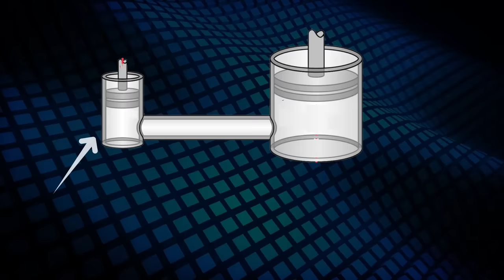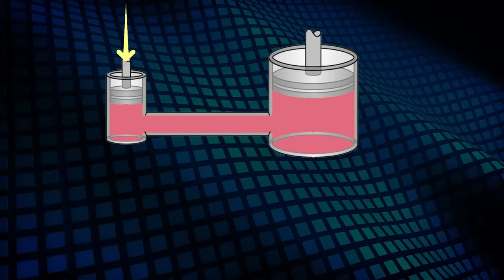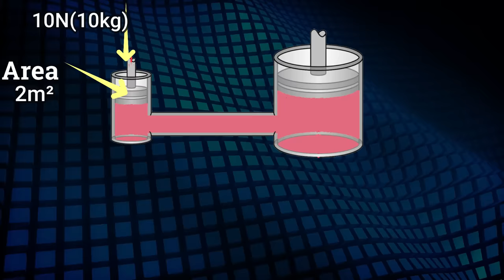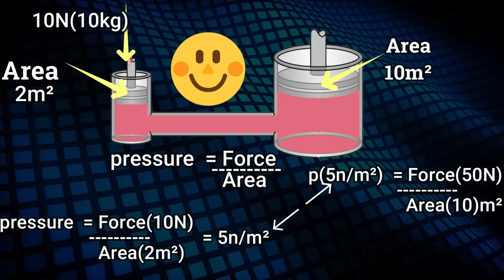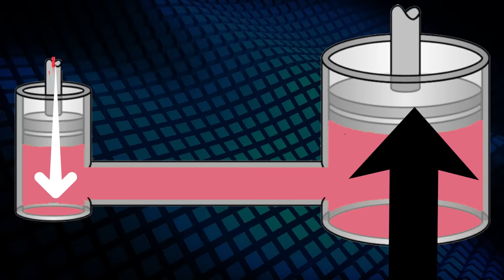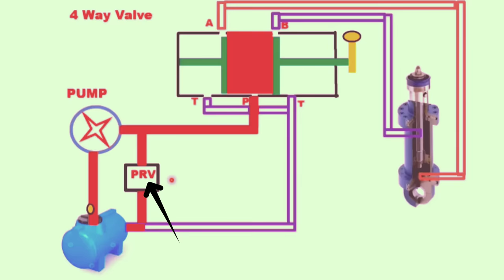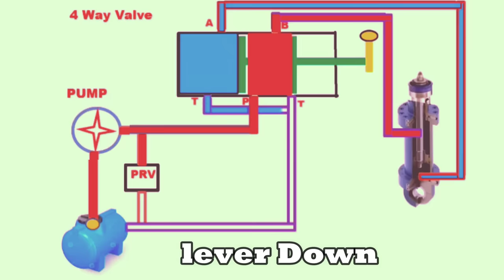How Is Hydraulic Pressure So Powerful | How Hydraulic Pressure Works | Hydraulic Pressure Working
How is hydraulic pressure so powerful, while the motor and engine used to drive hydraulic pressure are not so powerful, then how does hydraulic pressure generate so much pressure?
   Hydraulic pressure works on Pascal's law and in this video how hydraulic pressure becomes so powerful by using Pascal's law, the same has been talked about And also when hydraulic pressure is installed in JCB or crane, how does it work?

0:00 Applications of hydraulic pressure
1:30 hydraulic pressure principle
5:12 how hydraulic pressure works

Top Videos From Chanel